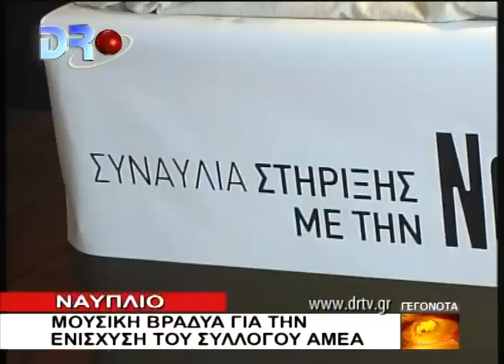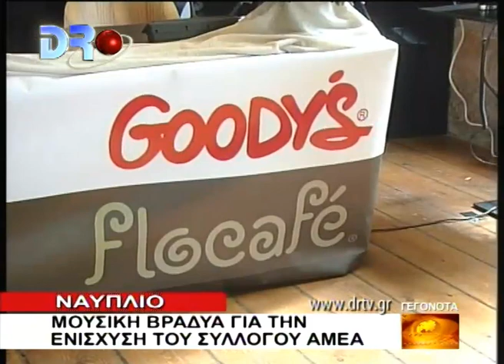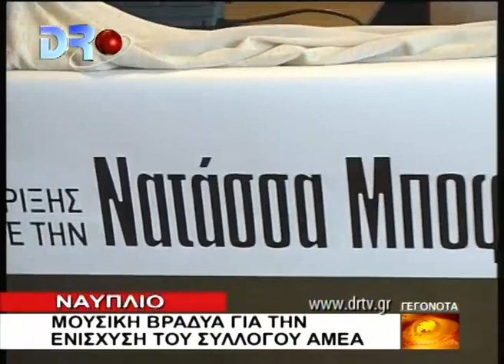DELTIO TRITH 23 10 2012